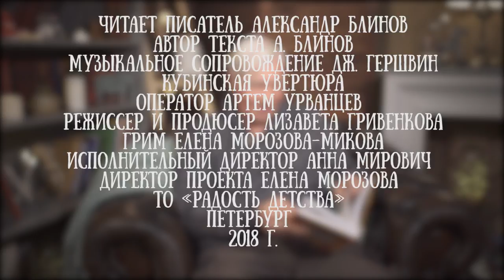Александр Блинов читает свой рассказ "Шнурки, любовь и снежная королева"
Александр Блинов — писатель, архитектор, член Союза Художников России. Выпускник Московского авиационного института и Мухинского училища (ЛВПХУ) в Петербурге.

Писать рассказы он начал давно, но стеснялся их показывать и прятал в чемодан с заметками. Накопилось таких чемоданов много. И в один прекрасный день он решил что судьба - настало время показать их издателям. Так вышла его первая книга. Теперь их уже 7 и скоро появится новая.

"Зоопарк" - вышел в книге "Рассказы толстого мальчика" Каждая  история в этой книге  - настоящая находка. С искрометным чувством юмора он рассказывает забавные, а иногда и очень романтичные или даже грустные истории из своего детства и молодости. Но послевкусие от прочтения этих историй всегда самое приятное. Рассказы понравятся и взрослым и детям. Малыши посмеются над шутками, а мамы и папы проникнутся ностальгией и вспомнят свое детство.